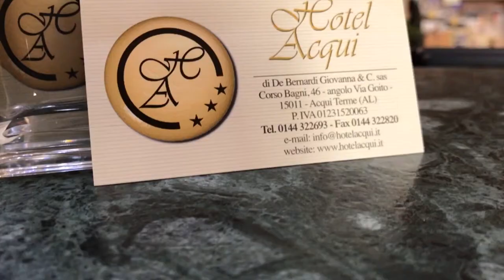Intervista Prof. Albertazzi Tennis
Una interessante intervista al Prof. Albertazzi e a Danilo Caratti, eccellenze del Tennis acquese. Sport, divertimento e campioni made in Acqui Terme.

L'iniziativa è stata sostenuta e promossa dal progetto AcquiTermePro il primo progetto di promozione congiunta del territorio finanziato e promosso dai Commercianti e Titolari di Acqui Terme in collaborazione con enti, Scuole ed Associazioni cittadine.